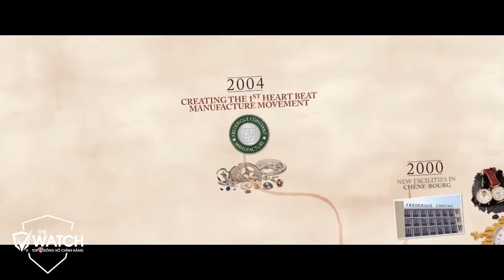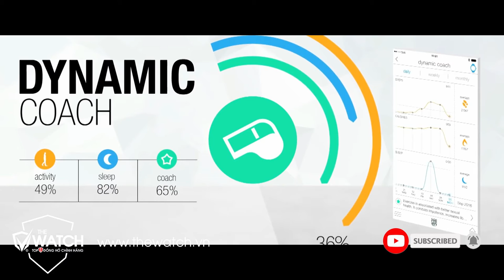Lịch Sử Thương Hiệu Đồng Hồ Frederique Constant | The Watch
✅  SHOWROOM 1:
✅ SHOWROOM 2:
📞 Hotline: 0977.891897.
Lịch Sử Thương Hiệu Đồng Hồ Frederique Constant | The Watch, Lịch Sử Thương Hiệu Đồng Hồ Frederique Constant | The Watch, Lịch Sử Thương Hiệu Đồng Hồ Frederique Constant | The Watch,